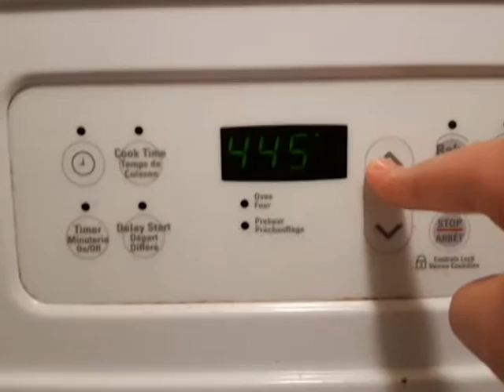How to make a goldfish bagel